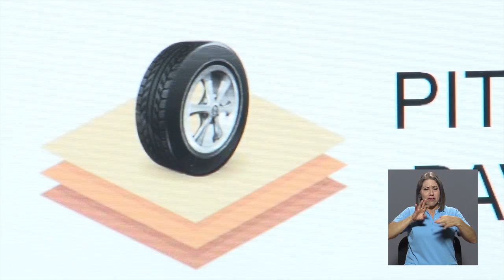Allanamiento del Lanamme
El pasado 27 de junio la Fiscalía Adjunta de Probidad, Transparencia y Anticorrupción realizó cinco allanamientos en las Oficinas del Laboratorio Nacional de Materiales y Modelos Estructurales, Lanamme, de la Universidad de Costa Rica, relacionados con una investigación en contra de dos funcionarios del Programa de Infraestructura de Transporte.